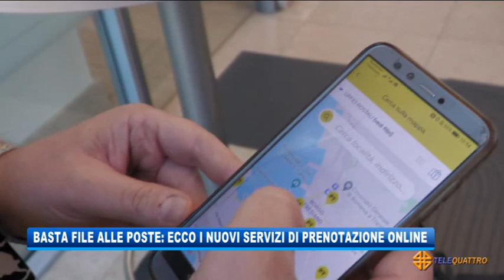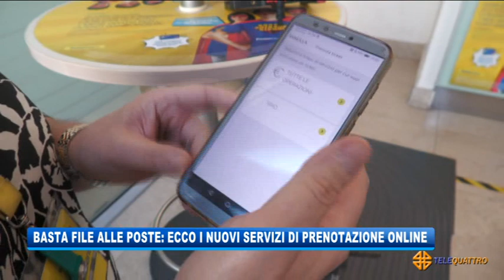BASTA CODE AGLI SPORTELLI POSTALI: ECCO I NUOVI SERVIZI ONLINE | 03/08/2021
NEWS 03/08/2021 - TRIESTE - BASTA CODE AGLI SPORTELLI POSTALI: ECCO I NUOVI SERVIZI ONLINE || Sono sempre di più i cittadini, anche quelli anziani e meno pratici del mezzo informatico, a usufruire dei servizi online offerti da Poste italiane. Quelli elencati dalla direttrice dell’Ufficio Trieste Centro sono i diversi modi possibili per prenotare un appuntamento allo sportello, evitando agli utenti lunghe attese in fila. Si può andare sul sito delle Poste Italiane, oppure scaricare gratuitamente sul proprio smartphone la app Ufficio postale, o ancora chattare con Poste Italiane su Whatsapp. Una delle principali novità è stata illustrata nell’ufficio postale di piazza Verdi e prevede l’utilizzo della app delle Poste. (Servizio di Laura Buccarella) - Segui Telequattro anche sul digitale terrestre! Visita il sito